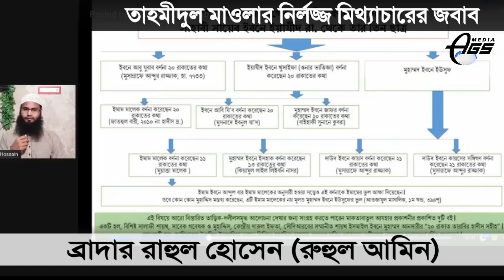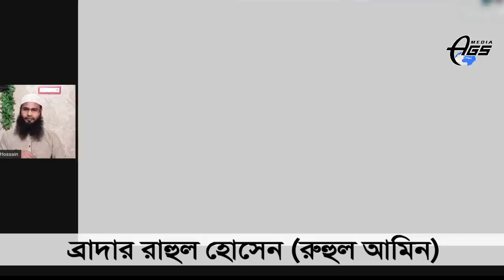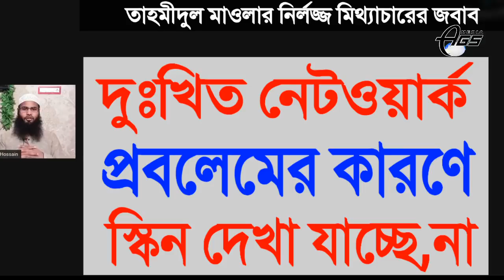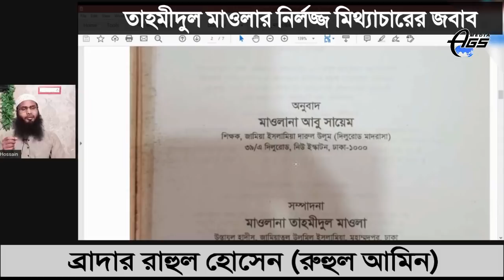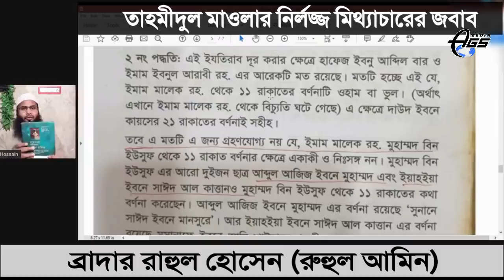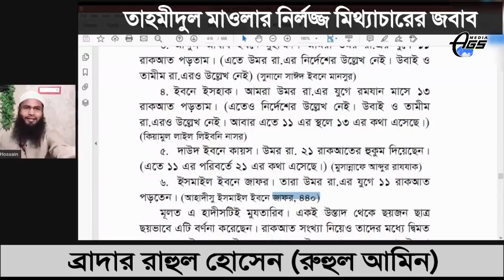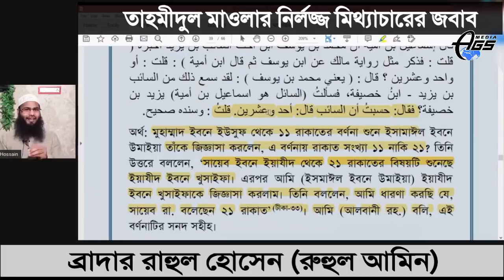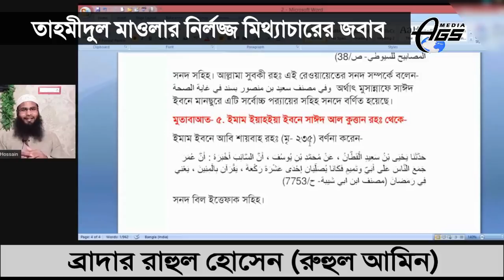মিথ্যাচার(10)নির্লজ্জ তাহমীদুল মাওলা মিথ্যাচারীতে ধরা পড়েছেন,এন্টিভেনম জবাবে,Br Rahul Hossain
AGS Media